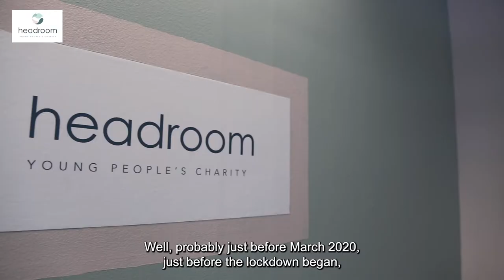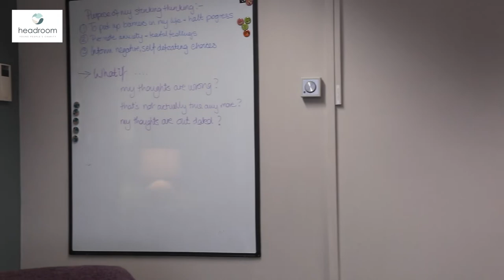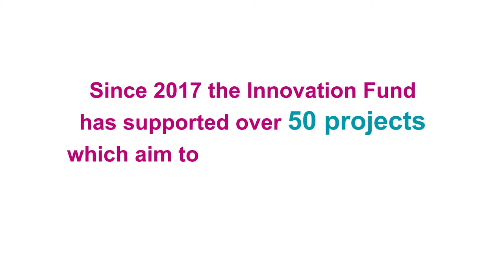Headroom 2021/2022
In 2021, the Frimley Health and Care Integrated Care System opened for applications to its Children, Young people's and Families Innovation fund - small grant funding for innovative local projects that would enhance the health and wellbeing of local families. This video focuses on the successful bid of Headroom.